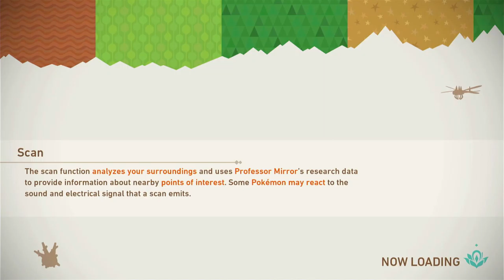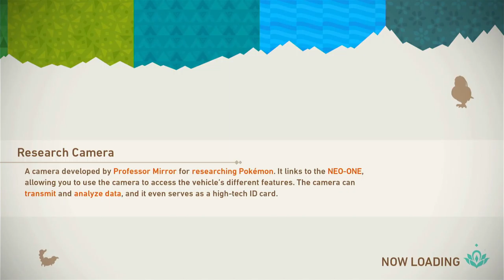Another Day, Another Episode | New Pokemon Snap Ep. 9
I keep going in this quite relaxing game - a nice break from other games, honestly.

(aff)
(aff)
About this video: